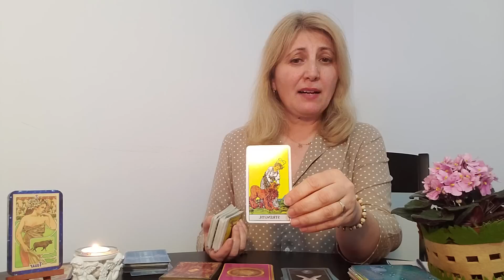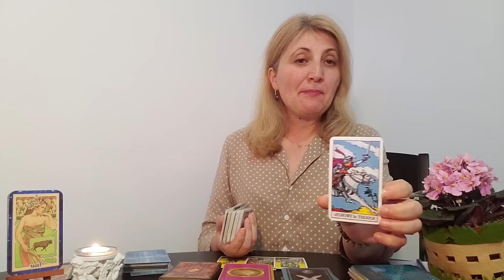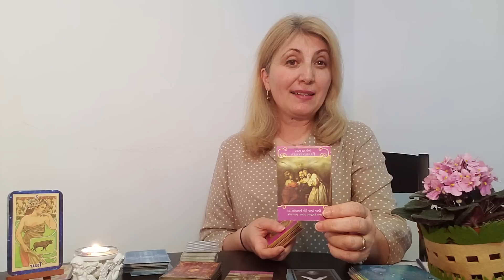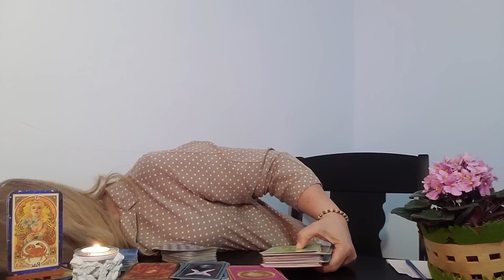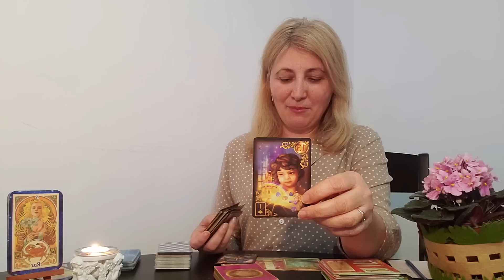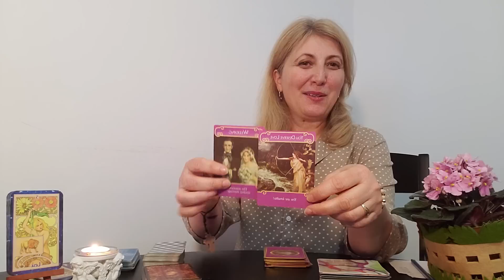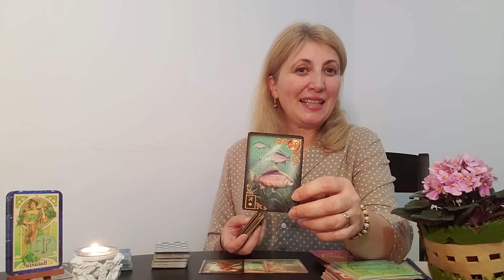❣2-3-4 ❣IUNIE 2023 ❣TAROT❣PE ZODII❣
INTRO 00:00
BERBEC 01:56
TAUR 10:43
GEMENI 19:50
RAC 27:27
LEU 36:31
FECIOARA 45:45
BALANTA 54:22
SCORPION 1:02:45
SAGETATOR 1:11:15
CAPRICORN 1:20:00
VARSATOR 1:29:29
PESTI 1:36:36